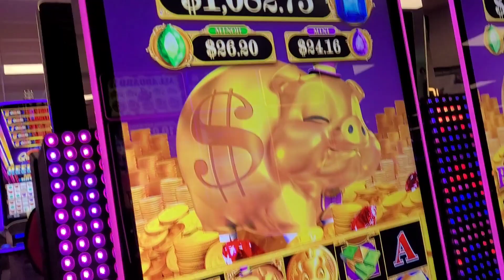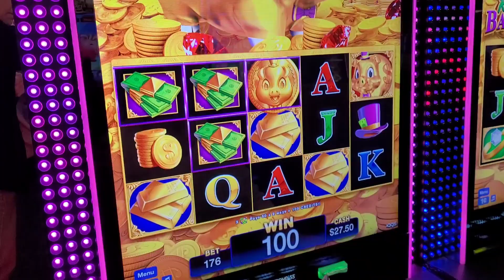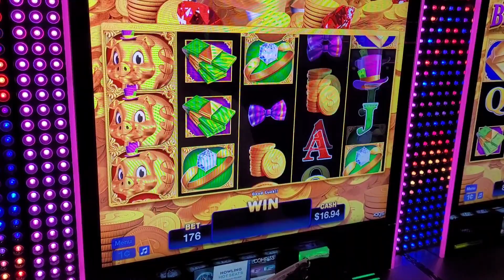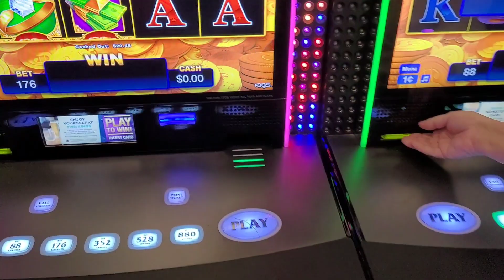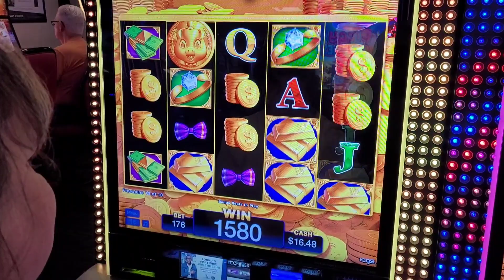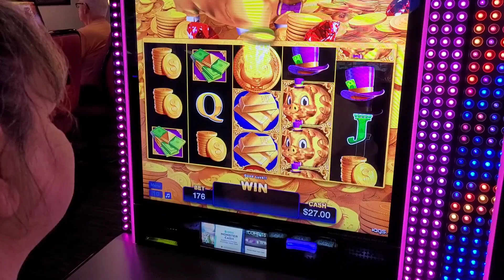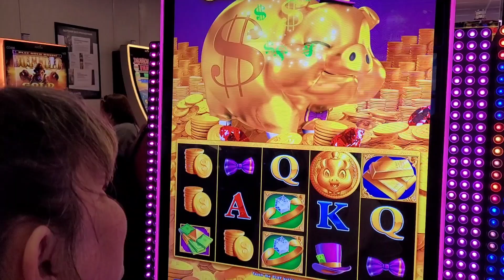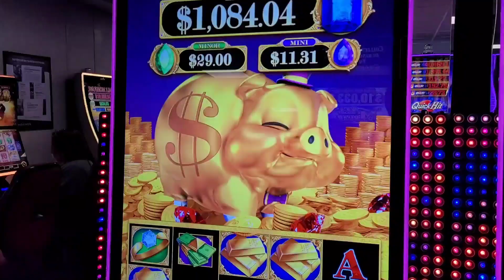🐷 Back to Rakin Bacon! 🎰 Two Kings Casino Slot Machines - Free Games & Free Play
We are back and trying to rake in some Bacon! 🥓
On our way to the 1000 subscriber level so George can have the $1,000 Dancing Drums Celebration.

@Slotz of Fun